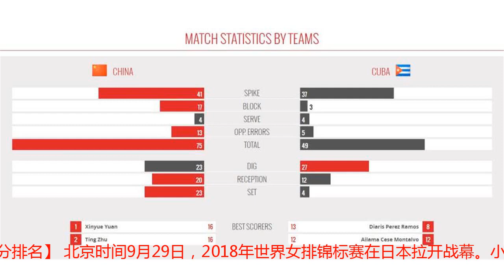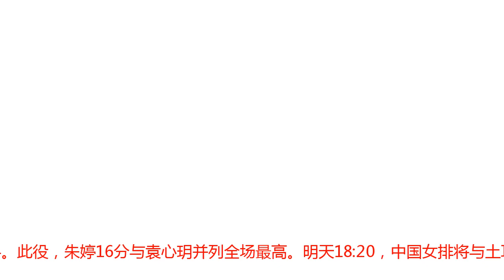中国女排3-0横扫古巴获世锦赛开门红 朱婷16分表现神勇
【中国女排3-0横扫古巴获世锦赛开门红 朱婷16分表现神勇】【朱婷铁榔头致命一击 古巴队面面相觑无能为力】【【女排最燃时刻】中国vs古巴五佳球 朱婷暴扣领衔】【2018女排世锦赛：中国女排vs古巴女排 全场回放】【赛程赛果】【积分排名】 北京时间9月29日，2018年世界女排锦标赛在日本拉开战幕。小组赛B组首轮，朱婷和张常宁领衔首发，中国女排以3-0（25-12、25-23、25-14）击败古巴队，取得开门红的同时在世界大赛八连胜对手。此役，朱婷16分与袁心玥并列全场最高。明天18:20，中国女排将与土耳其交锋。比赛焦点首发阵容中国女排的首发阵容为主攻朱婷、张常宁，副攻颜妮、袁心玥，二传丁霞，接应龚翔宇，自由人王梦洁；古巴女排的首发阵容为主攻佩雷斯、蒙塔沃，副攻卡巴耶尔、赫尔南德斯，二传博雷罗，接应萨宾，自由人塔玛约，实际上博雷罗和萨宾都是二传，古巴队在场上采取了四二配备。技术统计整场比赛，中国女排扣球41-37领先，拦网17-3碾压对手，发球双方都得到4分，中国队失误送分5分，古巴队失误送分13分；球员方面，朱婷和袁心玥都得到16分，并列全场最高，龚翔宇9分，李盈莹8分，张常宁7分。